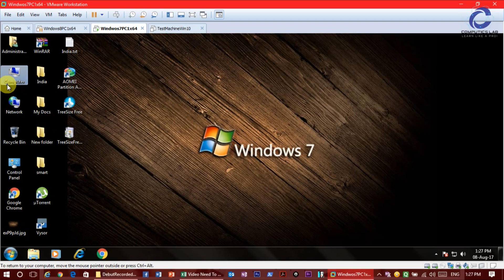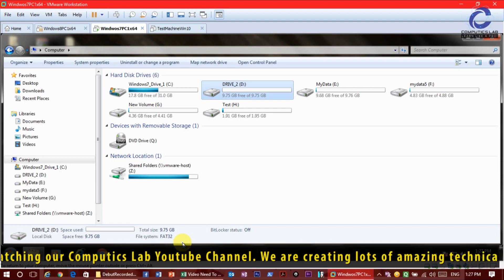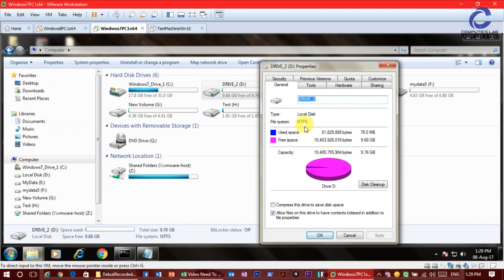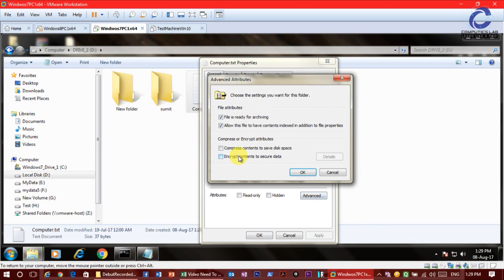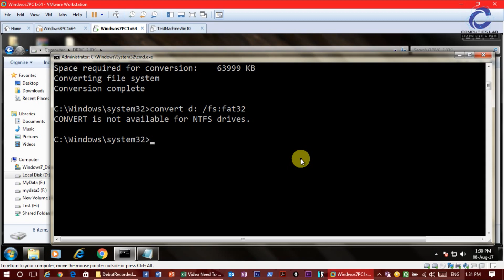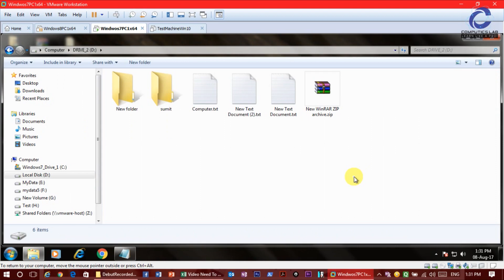Convert FAT32 to NTFS without losing data...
Dear Viewer,
In this video I am gonna show you how to convert FAT32 File System to NTFS without losing data and without using any third party application. Watch this video till the end.